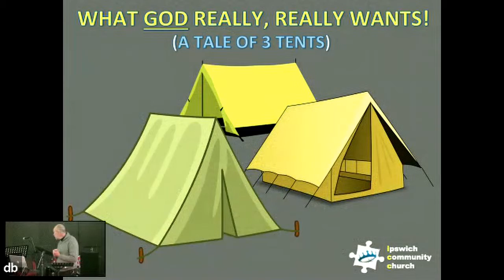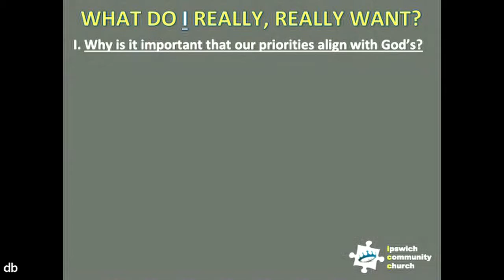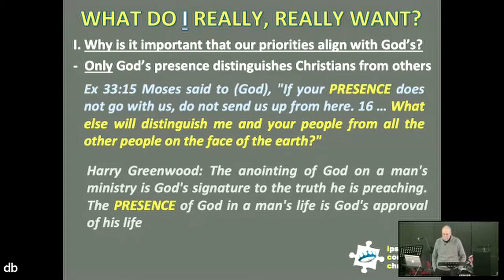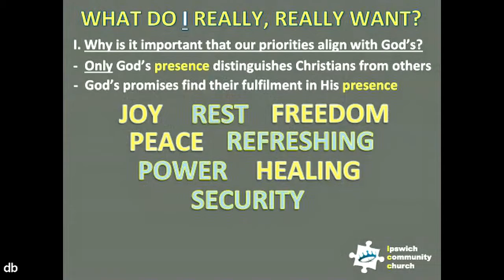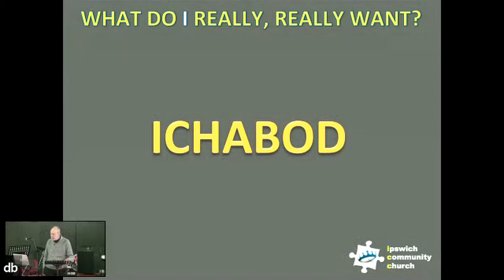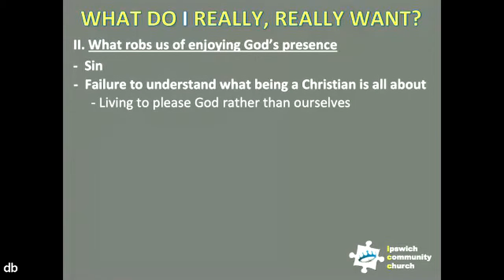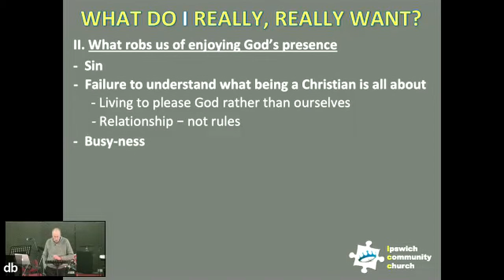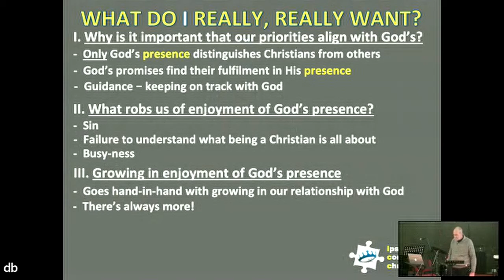2021 10 31 Sunday talk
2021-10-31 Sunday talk